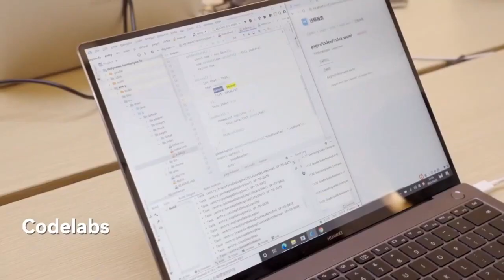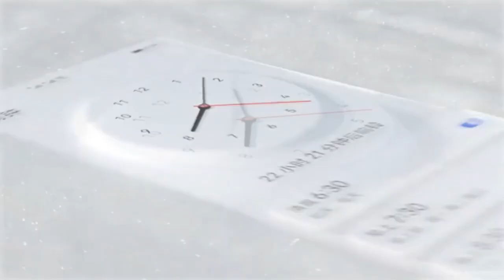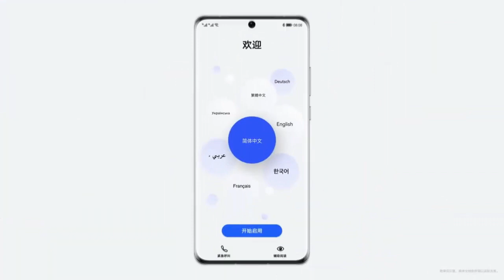Hoja de ruta de HarmonyOS 3.0 revela fecha y Mate 50 lo probará primero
Aunque el negocio de la telefonía móvil se está desarrollando lentamente, el sistema operativo HarmonyOS de Huawei se está desarrollando rápidamente y está a punto de ingresar a la era 3.0. A juzgar por las noticias del mercado, Harmony OS 3.0 llegará oficialmente pronto en este año, y es evidente que Huawei Mate50 regrese junto .